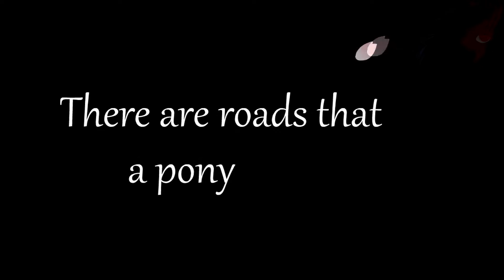S1E4 Как избавиться от хейтеров или Евгеху отправили летать I MLP RYTP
Новый пупчик. Специально для вас.